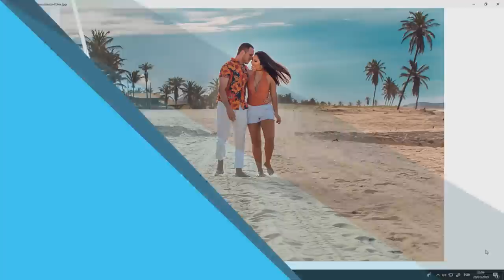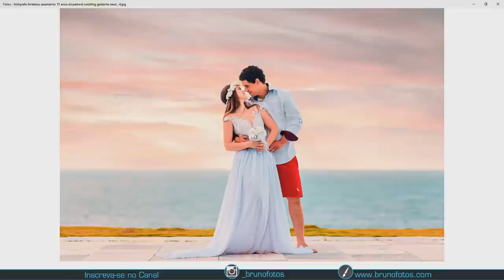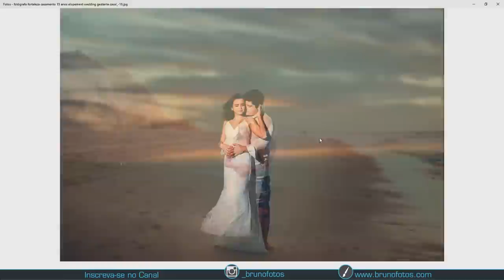Poses Perfeitas para ensaio de Casal e Noivos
Nesse vídeo eu te dou as ferramentas para você fazer seu guia de poses para ensaios de casal e noivos, e nunca mais dar aquele branco na hora de fotografar seus casais.